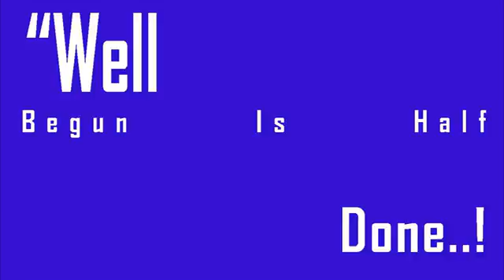Climate 30000 Years Ago